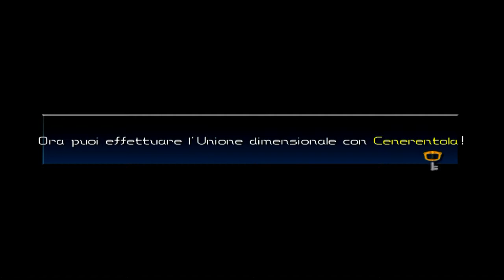Kingdom Hearts Birth By Sleep [Final Mix] (Ventus/Ep.3) UN VESTITO PER CENERENTOLA